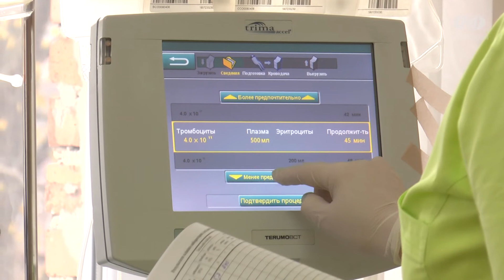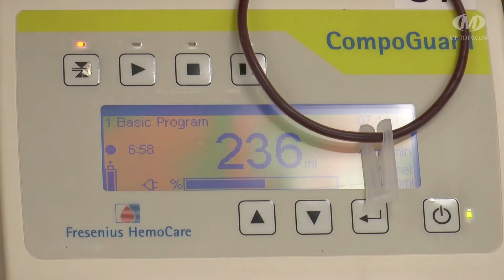Проект “Мій донор” у Хмельницькому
У Хмельницькому Молодіжна рада започаткувала проект “Мій донор”. Наразі уже майже 200 хмельничан здали кров для медичних закладів міста. У рамках проекту в Хмельницьку обласну станцію переливання крові запрошуватимуть усіх охочих врятувати чиєсь життя раз на тиждень. А ще планують створити власну базу даних донорів, аби в екстрених випадках швидко реагувати на потреби медиків. Нині серед учасників проекту — переважно студенти.